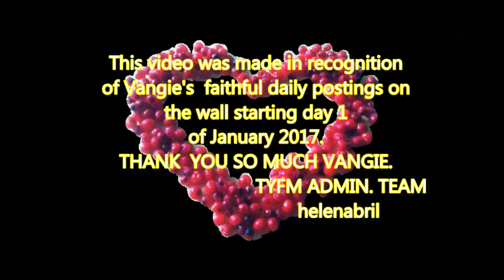EVANGELINE SANCHEZ JANUARY 2017 POSTINGS ON THE WALL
There is no intention to infringe on anyone's copyright for the used of Ms. Donna Fargo's song Just When I Needed You Most, as background music for this  TYFM  2017 1ST Video.